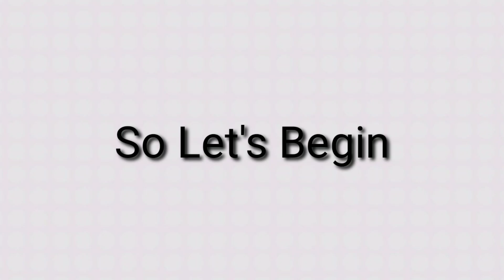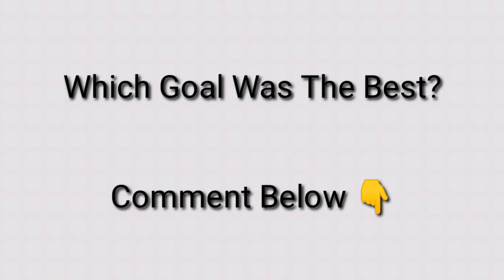TOP 10 BEST GOAL OF THE WEEK COMPILATION - PES 2019 MOBILE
In This Compilation Video I Will Show You The Ep 6 No 5 Episode Number Six Of Top 10 Best Special Unexpected / Impossible / Goal In Pro Evolution Soccer 19 Mobile Which Is Rarely On Target On Some Special Situation When You Are On Your Way To Score Some Amazing, Best Goal / Goals, This Is One Of The Video Of My Best Goal Series Episode Ep With Vine Drop At Some Goal Shooting Style
You Chose Which Goal Is Best By Vote Voting On Top OR Comment Commenting At The Bottom Of Video

Should I Added The Winner Of This Episode To Best PES Mobile Goal Meme At Next Episode

In This Video I Have Included Goals From Special Shooting Style Like Long Range Bicycle Kick , Kung-fu / Kung Fu Kick , Scorpion Kick , Karate Kick , No Look Goal & Skill Full Goal Like Dribble , Nutmeg Goals

In This Video The Bicycle Kick Goal Are Scored Using Paul Pogba , Zlatan Ibrahimović , Cristiano Ronaldo , Antoine Griezmann , Pierre Emerick Emiliano François Aubameyang

PES 2020 Mobile 20 News Update Will All Be Informed /  Provided As Soon As It Arrives